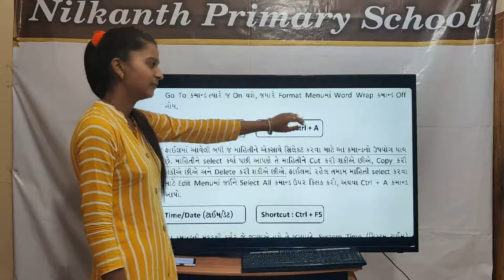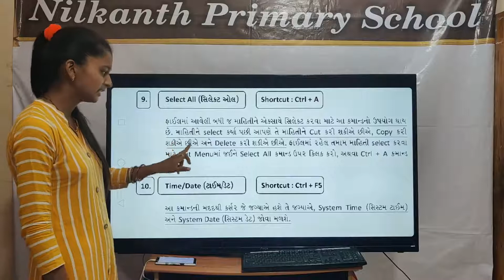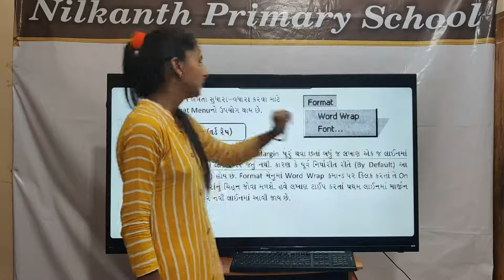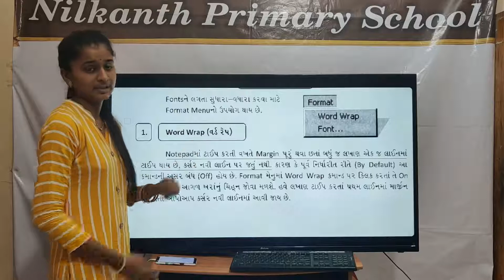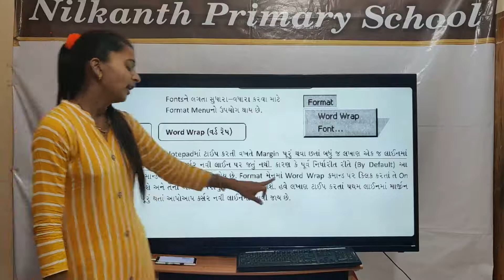Computer std 4 page 17